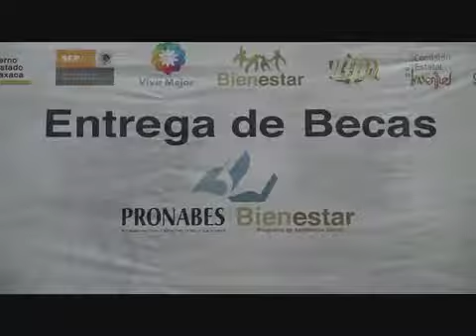Entrega Gabino Cué becas Pronabes-Bienestar a jóvenes estudiantes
En un avance más para lograr una  distribución más equitativa de las oportunidades de educación para la juventud oaxaqueña, el gobernador Gabino Cué Monteagudo entregó este viernes 624 becas PRONABES-Bienestar a igual número de jóvenes de instituciones educativas de nivel superior de los Valles Centrales,  así como de otras regiones de la entidad.

En un acto celebrado en el Palacio de Gobierno, la Casa del Pueblo, y acompañado del coordinador general del Programa Nacional de Becas para la Educación Superior, Eduardo Calderón Cuevas, el mandatario precisó que con este esquema se apoyará a un total de 15 mil alumnos de escasos recursos que cursan sus estudios en las 23 instituciones de educación superior de la entidad.

Agradeció el respaldo del Gobierno Federal para fortalecer este programa al contribuir con dos pesos por cada peso aportado por el Gobierno Estatal, lo cual permite disponer de un monto de recursos por 154.5 millones de pesos, para apoyar con becas de entre 750 a 1,000 pesos mensuales a estudiantes, cuyo ingreso familiar no rebase los tres salarios por mes.

            Cué Monteagudo destacó que de manera complementaria su gobierno ha implementado un Programa Especial de Becas que será operado por la Comisión Estatal de la Juventud (CEJUVE), para atender a otros mil 600 estudiantes de escasos recursos que no reúnan los requisitos de elegibilidad del PRONABES-Bienestar, para lo cual autorizó una inversión adicional de 18 millones de pesos.

De esta manera, precisó,  se  estará apoyando económicamente a un total de 16 mil 800 jóvenes, la mitad de ellos indígenas y en su mayoría mujeres,   que podrán así  sufragar la compra de útiles  y libros escolares, así como parte de sus gastos de alimentación y transporte, entre otras necesidades, coadyuvando con ello a reducir la deserción escolar y estimular la  eficiencia terminal de infinidad de alumnos que al carecer de apoyo gubernamental veían amenazada su permanencia y la conclusión de sus estudios profesionales

El Ejecutivo estatal  hizo notar que de esta manera  Oaxaca se coloca entre los tres primeros estados del país que cuentan con el mayor número de becarios en educación superior, luego de Veracruz y el Estado de México.

            Ante el director del Instituto Estatal de Educación Pública de Oaxaca (IEEPO), Bernardo Vásquez Colmenares,  rectores y representantes de universidades cuyos alumnos resultaron beneficiados con este apoyo, el gobernante estatal refrendó su compromiso de hacer de la educación, la herramienta para confrontar y remontar la pobreza y la marginación que han inhibido el desarrollo social y productivo de la entidad.

            En su oportunidad, el titular del PRONABES ponderó el esfuerzo que encabeza el Ejecutivo estatal por apoyar la educación superior  y refirió que desde sus inicios en el 2001 y hasta el año 2010, el programa había apoyado a un millón 850 mil jóvenes, de los cuales 36 mil 500 son oaxaqueños.

            A nivel estatal de 1,498 becas que se entregaban a los inicios del programa, al cierre del presente ciclo escolar se tenía un padrón de siete mil becarios, a la vez que destacó el importante apoyo que esto representa para la juventud indígena, y señaló que el Gobierno Federal seguirá aportando dos pesos por cada uno que la administración estatal destine a este plan.

Los estudiantes beneficiados con becas pertenecen a la Universidad Autónoma "Benito Juárez" de Oaxaca, Instituto Tecnológico de Oaxaca, Universidad Pedagógica Nacional, Nova Universitas de Ocotlán de Morelos, Universidad de la Sierra Juárez, así como otras instituciones pertenecientes al Sistema de Universidades Estatales de Oaxaca (SUNEO).

01 de julio del 2011